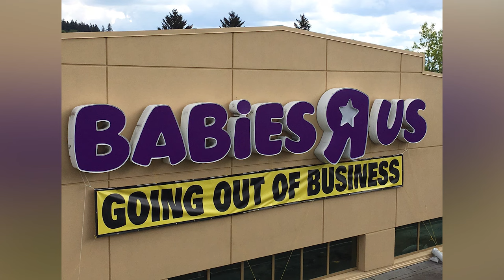Toys R Us going out of business banner Install